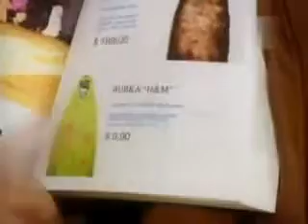Kargar trifft den Nagel. Diese Osamas - Nonne Proppen